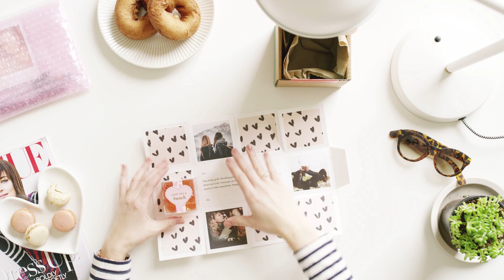Greetabl unboxing – Scribble Hearts and Rosé Roses!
This scribbled hearts print goes jussssst perfect with a box full of rosé roses! How much would your BFF love to find one of these at their door?!